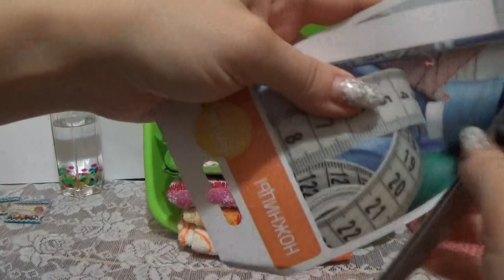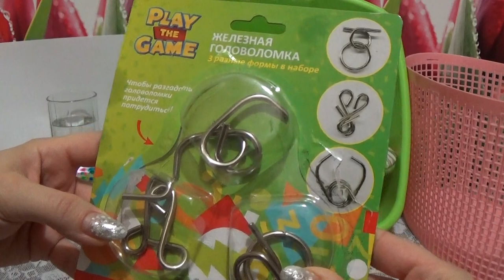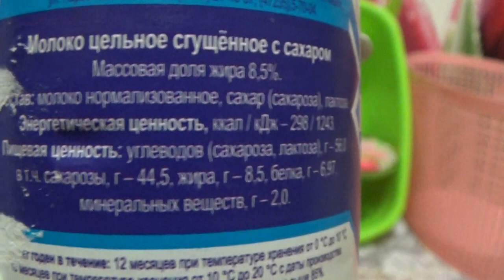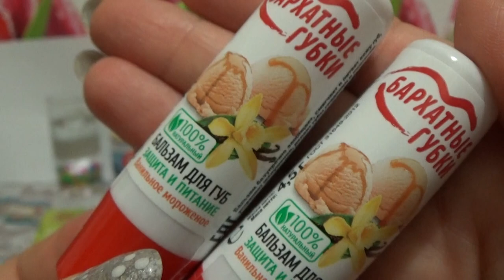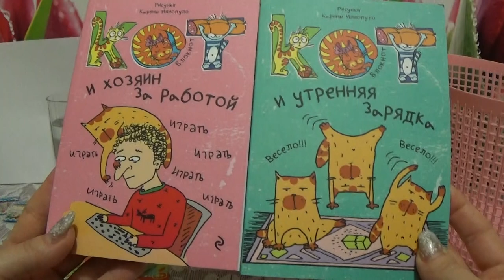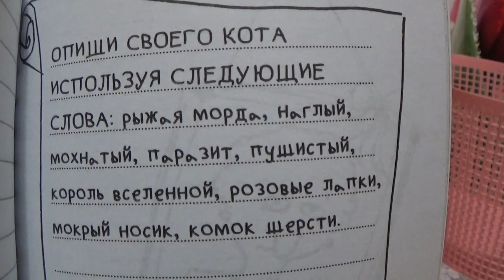ПОКУПКИ В ФИКС ПРАЙС (31декабря 2016 г.)